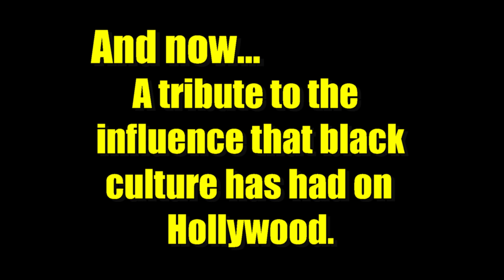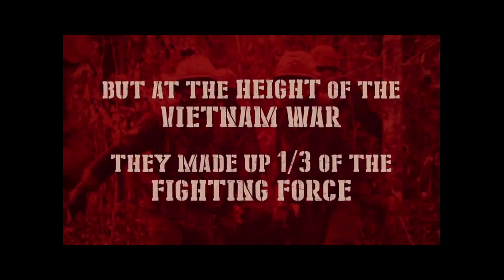Da 5 Bloods Spoiler Free Review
Are you a human being? Do you Bleed? Do you breathe oxygen to survive? Check out our review on Spike Lee's newest work of art and culture to find out why we think everyone who answered yes to any of the above questions needs to see it. We believe Black Lives and Culture matter.